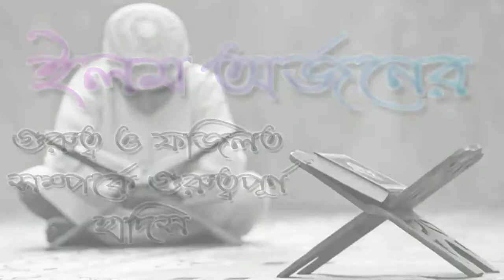ইলম অর্জনের গুরুত্ব ও ফজিলত।ᴴᴰ┇Jamal Gazi Ibn Safiullah Hafizahullah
ইলম অর্জনের গুরুত্ব ও ফজিলত।ᴴᴰ┇

The importance of acquiring knowledge and the Virtue.

ज्ञान और सदाचार प्राप्त करने का महत्व।

🎤 Jamal Gazi Ibn Safiullah Hafizahullah

🎤 जमाल गाज़ी इब्न सफ़ील्लाह हफ़िज़हुल्ला